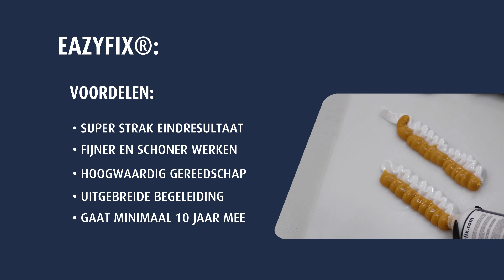Eazyfix®: de beste houtrotvuller voor doe-het-zelvers?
De premium houtrotvuller van EAZYFIX® versus de meest verkochte bouwmarkt-houtrotvuller.

Benieuwd naar onze producten? Ga naar